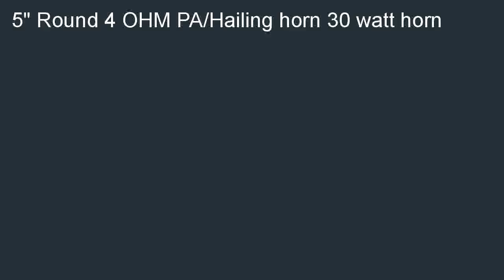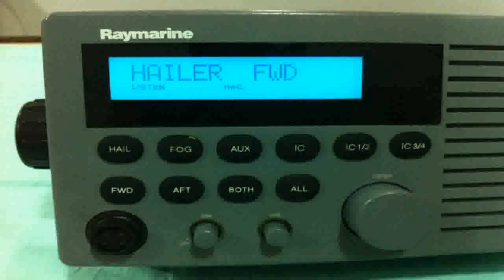STANDARD 220SW 5 Inch ROUND LOUD HAILER PA HORN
On sale  B000K2MFMY/?tag=tclivideo-20 STANDARD 220SW 5 Inch ROUND LOUD HAILER - PA HORN for cheap. Search for best  price: STANDARD 220SW 5 Inch ROUND LOUD HAILER - PA HORN.